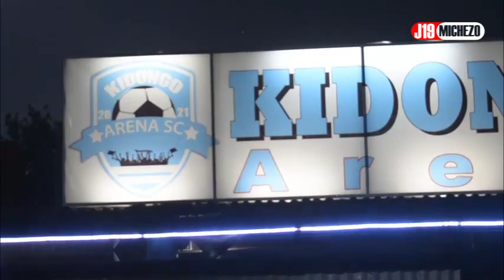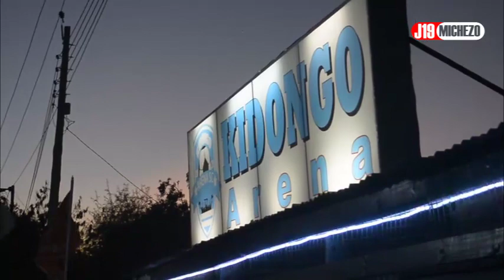KIJUE KIBANDAUMIZA NA MAAJABU YAKE JIJINI DODOMA.